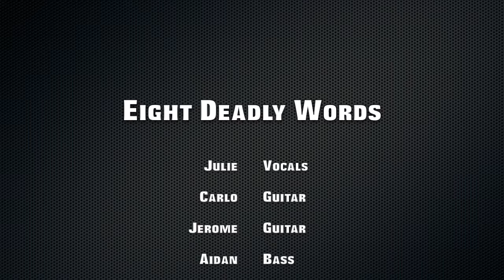Eight Deadly Words at the Corp Sheffield - Real Me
Eight Deadly Words play Real Me at the Corporation Sheffield